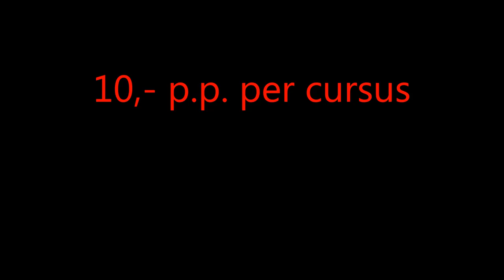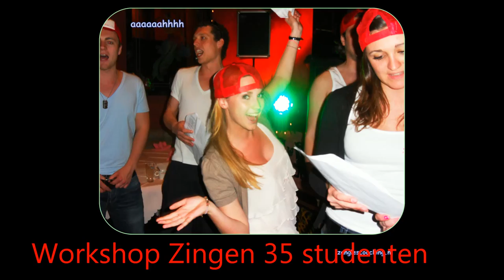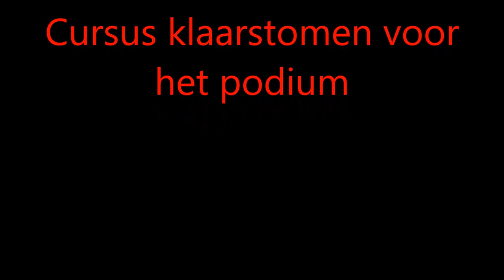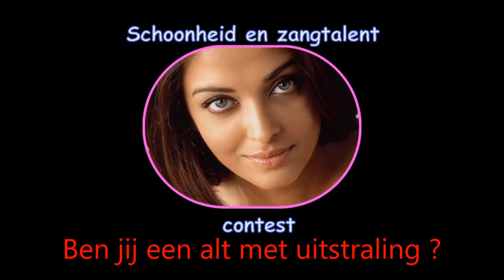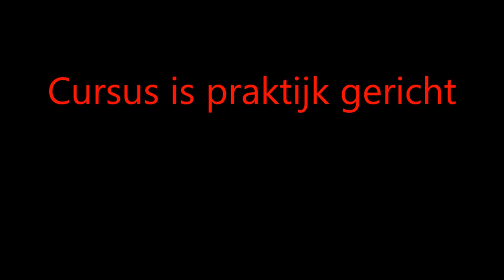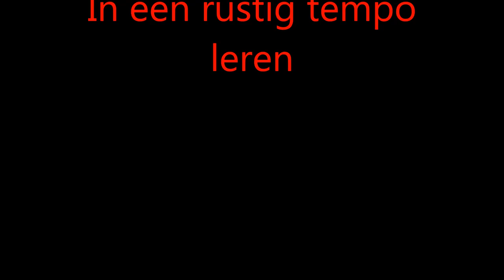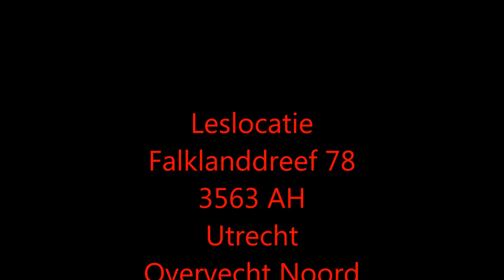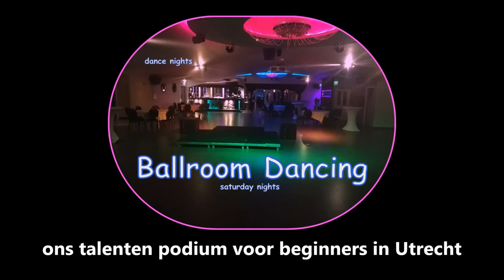Keyboard + Zang Zaterdagmiddag Cursus Utrecht Overvecht Noord | Rachima Blondeel Timmerman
Keyboard + Zang Zaterdagmiddag Cursus Utrecht Overvecht Noord | Rachima Blondeel Timmerman | onder supervisie van Eugène Simon Impresario |

Zangcoach Eugène Simon geeft sinds 1990 muzieklessen in Utrecht Overvecht.
Artiestenmanager

Locatie Falklanddreef 78 | 3563 AH Utrecht | T 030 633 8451 | Open dagelijks 09:00 - 20:00 uur | Muziekschool Privé-les | Privé-lessen | Individueel | Groepsles maximaal 4 deelneemster stembereik Alt pop | Leeftijd vanaf 25 jaar | Niveau Beginners